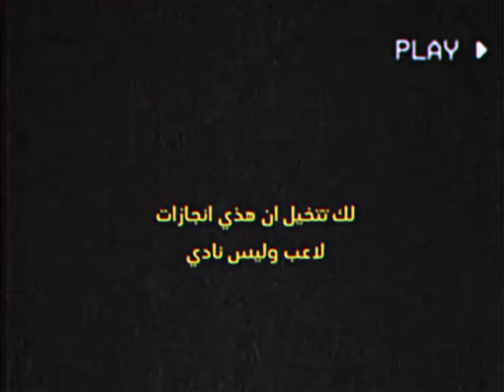لك تتخيل ان هذي انجازات لاعب وليس نادي 😰 🤷🏻‍♂️ ☠️ 🔥 . . !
ميسي
الدوري السعودي
ميمز حمدالله وفرانك كوم
تصميم حمدالله بدون حقوق
تصميم رومارينهو بدون حقوق
تصميم فهد المولد بدون حقوق
تصميم الاتحاد بآسيا 2006
تصميم محمد نور بدون حقوق
تصميم جمهور الاتحاد بدون حقوق
تصميم كورنادو بدون حقوق
تصميم قروهي بدون حقوق
تصميم الاتحاد بدون حقوق
تصميم الاهلي بدون حقوق
تصميم النصر بدون حقوق
تصميم الهلال بدون حقوق
تصميم لاعب الاهلي الجديد
تصميم عامر
تصميم الهلال
تصميم الاتحاد
تصميم النصر
تصميم السومة
تصميم الاهلي
عامر مات
تصميم حزين
رياكشن
هدف الاهلي على الفيحاء
تصدي الربيعي امام الفيحاء
تبرعات ابو فلة
شرح لايت موشن
شرح فيديو ستار
شرح كاب كات
ابو فله
ادواردو اهلاوي
بندريتا
تصميم دحومي 999
كنو اتحادي                                                               كرستيانو هلالي                                                        شرح لايت موشن                                                       شرح فيديو ستار                                                          تصميم بندريتا                                                           تصميم ابو فله                                                           شراحيلي اتحادي                                                                     سورايز هلالي                                                            إدواردو اهلاوي                                                          العويس هلالي                                                            تصميم                                                           جوناثان نصرواي
أهداف ريال مدريد على برشلونة
تصميم سالم
تصميم قوميز
كرستيانو يبكي
أهداف الاتحاد
أهداف الهلال
أهداف النصر
أهداف الاهلي
تصميم الهلال في اسيا
تصميم النصر
بروجكت كورة
بروجكت انمي
بروجكت كولاب
تصميم ميشيل لاعب الهلال
تصميم بيريرا
تصميم تاليسكا
تصميم كورنادو
بروجكت حمدالله
بروجكت الاتحاد
بروجكت النصر
بروجكت الهلال
بروجكت الاهلي
بروجكت طربيات
بروجكت كرستيانو
بروجكت ميسي
تصميم كويلار لاعب الهلال
تصميم فيتو لاعب الهلال بدون حقوق
تصميم على لاعب الهلال الجديد
تصميم على لاعبين الهلال
تصميم صالح الشهري لاعب الهلال بدون حقوق
تصميم بيريرا لاعب الهلال بدون حقوق
تصميم لاعب الهلال الجديد ميشيل
تصميم لاعب الهلال سالم الدوسري
تصميم لاعب الهلال فيتو
تصميم بيريرا لاعب الجديد
تصميم لاعبين الاهلي
تصميم لاعب الاهلي السومة بدون حقوق
تصميم لاعب الاهلي اليوسكي بدون حقوق
تصميم لاعبين الاهلي بدون حقوق
اكواد فلاتر لايت موشن
اكواد لايت موشن
اكواد فيديو ستار
يوم التاسيس
تصميم اليوم الوطني
شرح فيديو ستار
شرح كاب كات
شرح لايت موشن
تصميم الدوري السعودي
الدوري مع وليد
ميسي هلالي
الهلال والنصر
تصميم ميسي
تصميم كريستيانو
تصميم نيمار
بروجكت الهلال والنصر
بروجكت الاتحاد والاهلي
تصميم فوز الاتحاد على الهلال بدون حقوق
تصميم ايقالو النسر
تصميم فوز الهلال على النصر
تصميم فوز النصر على الهلال
تصميم الهلال والنصراهداف مباراة الهلال والنصر
هدف سالم الثالث على النصر
هدف ايقالو على النصر
هدف بيريرا على النصر

اهداف مباراة الاهلي والاتحاد
هدف حمدالله على الاهلي
هدف ادواردو على الاتحاد
هدف المجحد على الاتحاد

تصميم سالم الدوسري بدون حقوق
تصميم اليوسكي بدون حقوق
ميمز الدوري السعودي
ملخص اهداف
تصميم ابو فلة
تصميم ميسي بدون حقوق
تصميم كرستيانو بدون حقوق
تصميم صلاح بدون حقوق،،
شروحات فديو ستار
شروحات كاب كات
شروحات لايت موشن
تصميم لاعب الهلال ميشيل بدون حقوق
تصميم السعودية بدون حقوق
افضل اعلان في تاريخ كرة القدم
تصميم السومة بدون حقوق
ديربي جدة،ديربي الرياض
تصميم تاليسكا بدون حقوق
تصميم اليوتيوبرز بدون حقوق
بروجكت ميسي
محمد واحمد
بروجكت الاهلي
بروجكت الهلال
بروجكت النصر
بروجكت برشلونة
بروجكت ليفربول
هدف برشلونة الاول
هدف برشلونة الثاني
ابو فلة
اكواد فديو ستار
اكواد لايت موشن
تصميم مسلسلات
تصميم سالم خورافي بدون حقوق
كرستيانو هلالي
ميسي هلالي
سواريز هلالي
تصميم ديربي جدة
الدوري مع وليد
تصميم فوز الاتحاد على الاهلي بدون حقوق
تصميم فوز النصر على ابها بدون حقوق
تصميم فوز الهلال على الحزم بدون حقوق
تصميم خسارة الاهلي بدون حقوق
هدف ريال مدريد اليوم
هدف توتنهام اليوم
تصميم هاري كين بدون حقوق
تصميم فوز الستي بدون حقوق
بروجكت خسارة الاهلي من الاتحاد
حزمة اكواد فديو ستار
تصميم ابو فلة بدون حقوق
اشكال الاعبين وهو بنات
اشكال الاعبين وهم عجايز
اشكال الاعبين وهم دبب